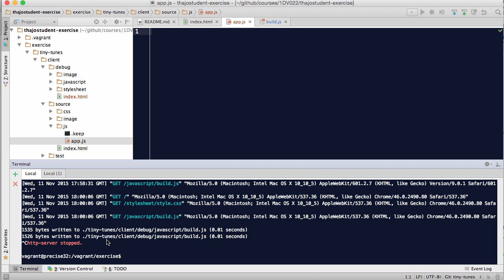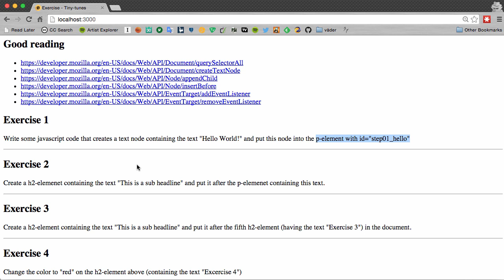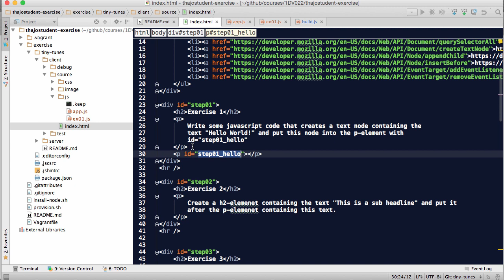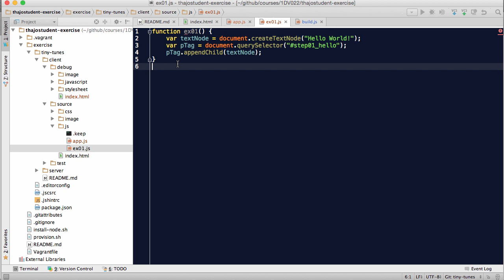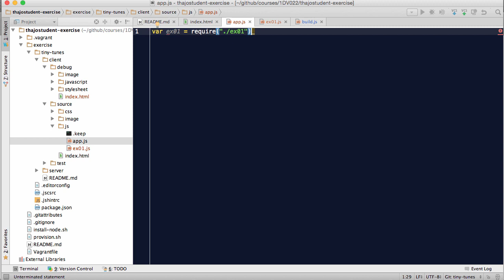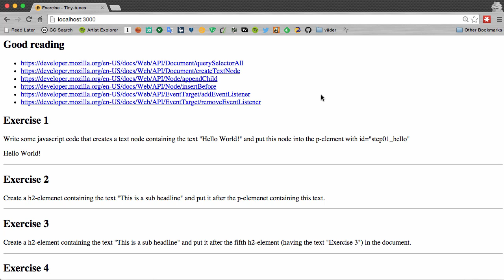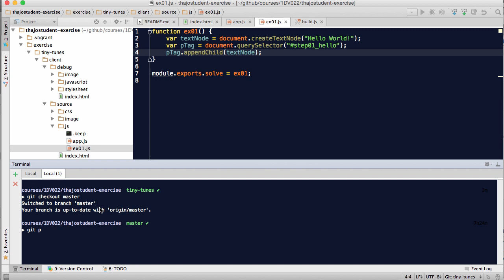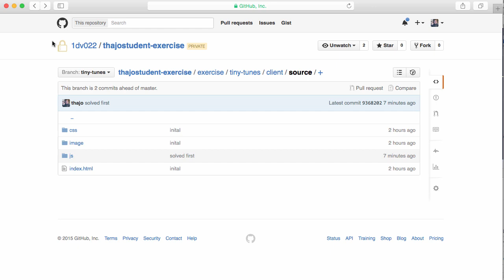1DV022 - Demo - Hello World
Demo in the course 1DV022 at Linnaeus university.